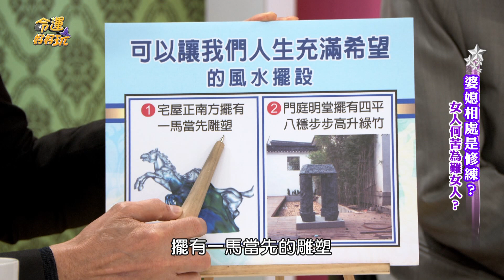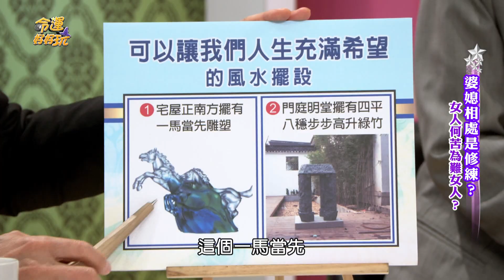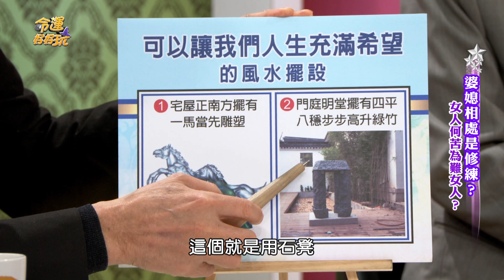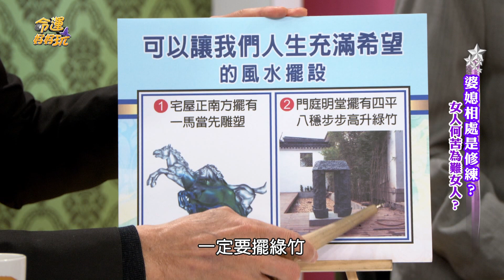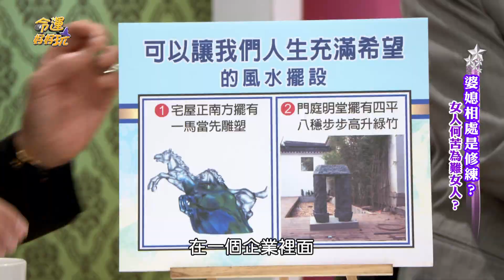【精華版】風水對了命就好！兩招幫你創造奇蹟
透過簡單的風水擺設就能無形為人增加正能量！